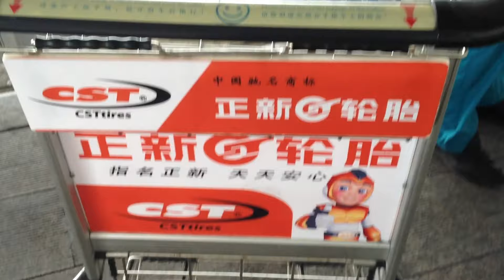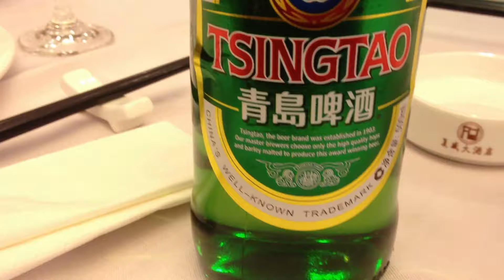中國山東大饅頭原來超大，比俺的臉大！